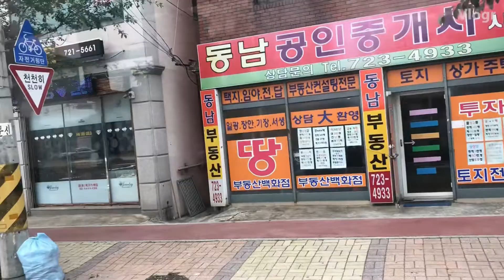1st Vlog in Korea!!! 25.05.2018 Part 1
:ทดลอง ตัดคลิปที่ถ่ายๆมายำรวมกัน...สาระไม่ค่อยมี
เห็นทีจะมีแต่ใบหน้าและบรรยากาศ บางวันก็เหนื่อยเกินกว่าจะมีวิดิโอ5555

นั้นแหละ อยากดูแบบมีสาระดูในกระทู้น้า

เขียนไว้ครบถ้วนที่เดียว 9 วันที่เกาหลี
Part แรกจะเป็น 3 วันที่ Busan เที่ยวสนุกมาห บ้งมาก55555
ก็คลิปวิดิโอถ่ายไว้ขำๆ อาจจะดูไม่ค่อยเป็นเรื่องราวมากนัก แต่ก็เป็นทรงจำล่ะนะ บางอันก็ยิ้มแห้ง แห้งเกิ้น~~

: camera Lumix Gf9/ Iphone8plus
: editor : Vlogr